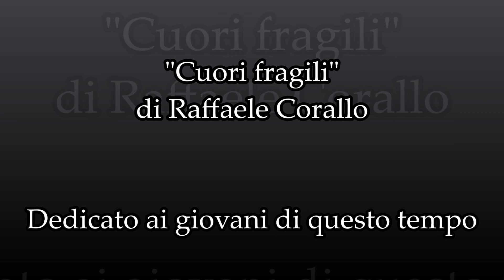Cuori fragili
Ai giovani di questo tempo, stretti dall’arroganza di adulti troppo fragili per ammettere le loro debolezze
Adulti, che negli anni non hanno saputo invertire la rotta dei loro genitori, che inconsapevoli, plasmavano e svuotavano il pianeta e la società…
…fino ad arrivare ai nostri giorni, dove i possessori della verità preferiscono ingabbiare i loro cuori in nome di una scienza politicizzata che detta leggi e sentenze